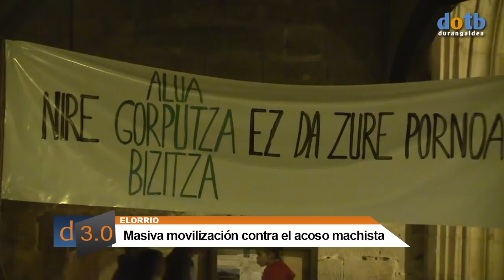dotb Elorrio, concentración 15-11-2018